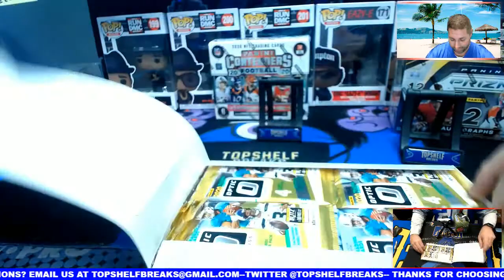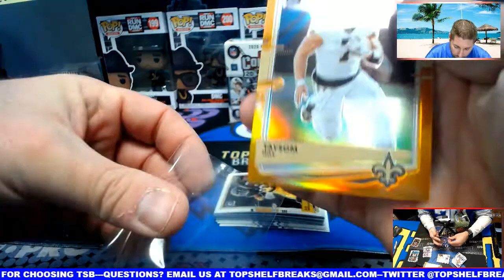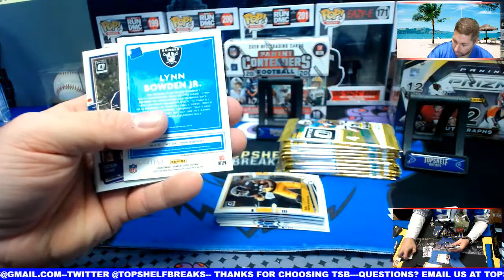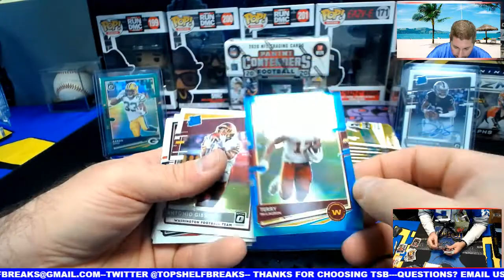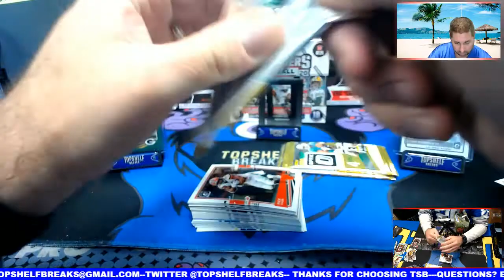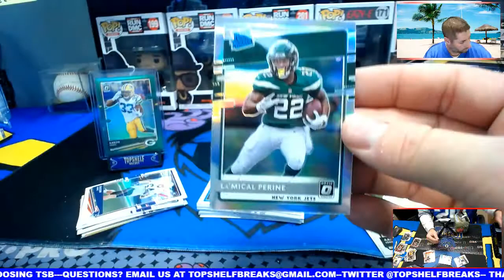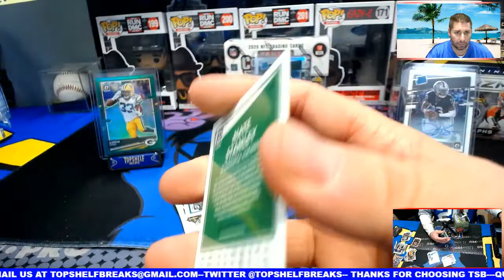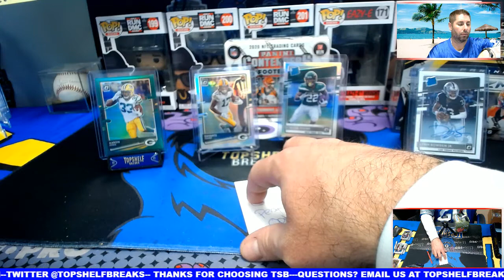Josh C Personal Box Optic #1